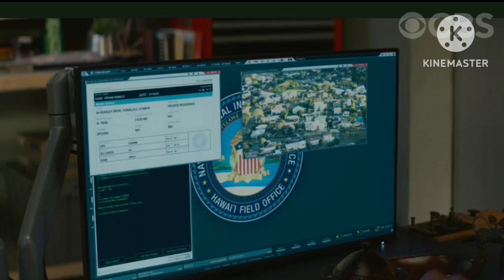Lucy and Ernie. NCIS: Hawai'i Episode 16 Sneak Peek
Lucy at work with Ernie. 😊

S2 E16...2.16 "Family Ties" Airing March 13 on CBS.

Video: Viacom/CBS